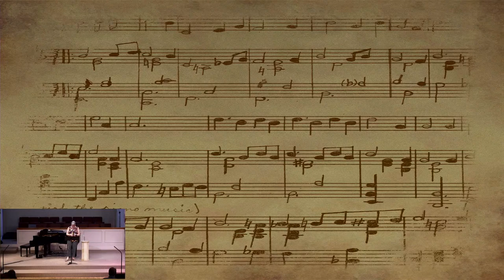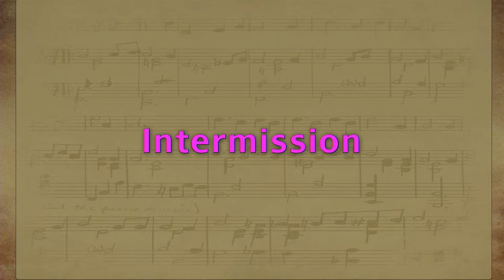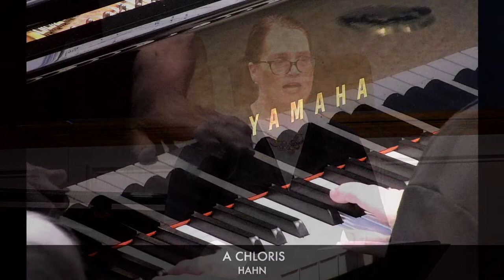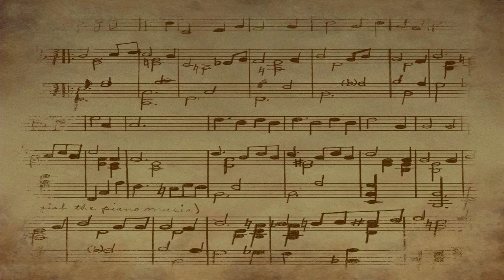Janet and Friend in Concert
At 4 p.m. on February 26 at Church of the Palms, Dr. Janet Elshazly will be joined by vocalist Esther Rose Spade. Esther, a mezzo-soprano and Charleston native, graduated cum laude from Furman University, earning a B.M. in Vocal Performance. While at Furman, she sang the role of Marcelina in Le Nozze di Figaro and Mother in Amahl and the Night Visitors. She also appeared in numerous staged opera scenes from Carmen, L’Italiana in Algeri, and Four Note Opera.

Under the baton of Ron Mendola, she sang the role of Suzuki in Madama Butterfly with South of Broadway Theatre Company/Daniel Island Performing Arts Center. She is an active soloist and recitalist throughout the Southeast and is a leading vocalist with the Mount Pleasant Symphony, performing a wide genre of musical styles from opera, Broadway, jazz, and pop. In the inaugural season of Chamber Music Charleston, she was the featured vocal soloist in recital at Juilliard School of Music.

A prize winner of the SC Metropolitan Opera National Council Auditions for two consecutive years, she has sung for acclaimed judges Marlena Malas, Spiro Malas, and Charles Wadsworth. She was Quarter-Finalist in the American Traditions Competition (Savannah Music Festival).

This recital will consist of many genres including Spirituals and Italian arias. The various composers span decades ranging from Handel to Robert Schumann to Samuel Barber. The last selection on the program is The Lord’s Prayer by Albert Hay Malotte.